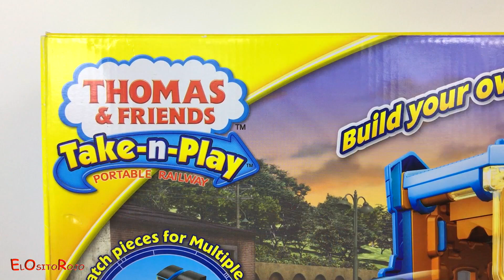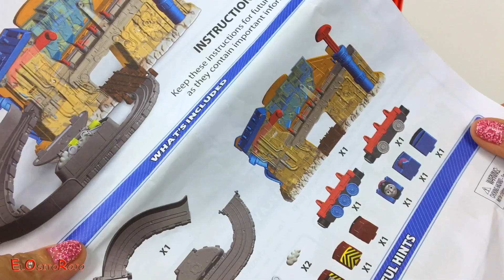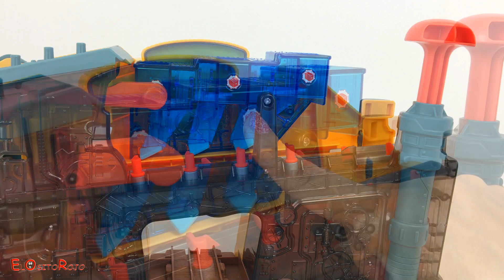FABRICA DE LOCOMOTORAS SODOR STEAMWORKS DE THOMAS Y SUS AMIGOS TRAIN MAKER TAKE-N-PLAY FISHER PRICE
BIENVENIDOS A MI CANAL DE JUGUEETS EL OSITO ROJO!

EN ESTE VIDEO LES TRAIGO UN NUEVO SET DE LA COLECCIÓN THOMAS Y SUS AMIGOS TAKE -N PLAY FISHER PRICE Y SE TRATA DE LA FABRICA DE LOCOMOTORAS, TRAIN MAKER. ES UN DIVERTIDO SET QUE NOS DEJA CREAR NUESTRAS PROPRIAS LOCOMOTORAS. EL SET VIENE CON ACCESORIOS Y PIEZAS PARA FABRICAR A THOMAS , SALTY Y A DIESEL. EL CIRCUITO NECESITA MUY POCO MONTAJE Y ES PLEGABLE FÁCIL DE GUARDAR O TRASPORTAR. EN EL VIDEO A PARTE DE DIVERTIRNOS FABRICANDO LAS 3 LOCOMOTORAS TAMBIÉN EXPLICAMOS COMO FUNCIONA LA LINEA DE MONTAJE. LUEGO PUEDES FABRICAR TUS PROPIAS CREACIONES, UNA DIVERSION MUY CHULA PARA LOS MAS PEQUEÑOS DE LA CASA.